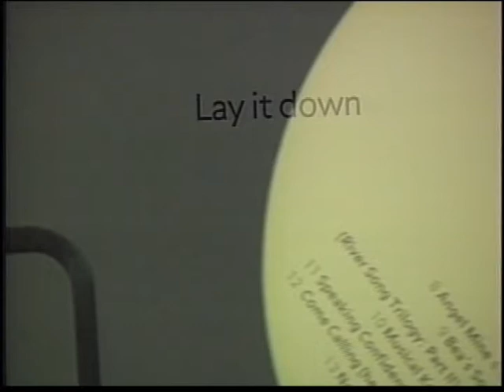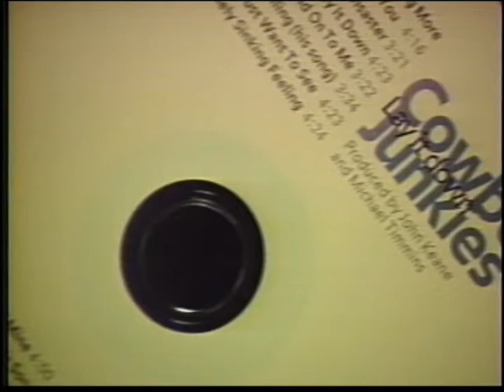Cowboy Junkies Interview 1996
Nickel City Scene caught up with Margo Timmins, vocalist for the Cowboy Junkies, before their 1996 performance at the University at Buffalo Center for the Arts.